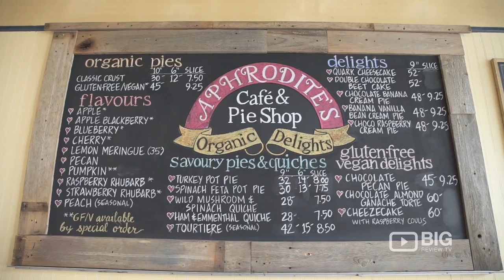Aphrodite's Cafe and Organic Pie Shop in Vancouver for Pies and Coffee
Aphrodite's Cafe and Organic Pie Shop
3598 W 4th Ave, Vancouver BC Canada V6R 1N8

Aphrodite's Cafe and Organic Pie Shop is the best Pie Shop in Vancouver. Their fruit and cream pies are made with all organic ingredients including local organic fruits and berries. They also have organic wheat and gluten free and vegan pies for those with special dietary requirements.